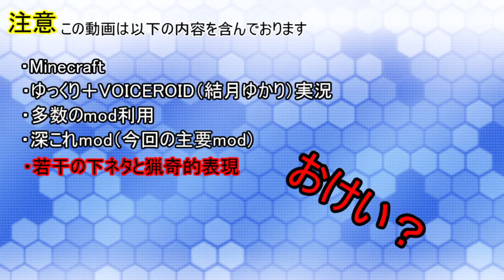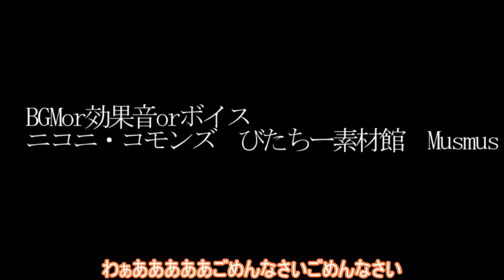【Minecraft】なに！？艦これをプレイしたこと無い人が艦これmodをプレイするだと！？Part４【ゆっくり＋VOICEROID実況】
最近AndroidからiPhone７に変えましてテンションが上ってしまい喜んでたら親父に糞心配されましたどうもいーちゃんです。

素材提供

BGM等
Musmus

イラスト等